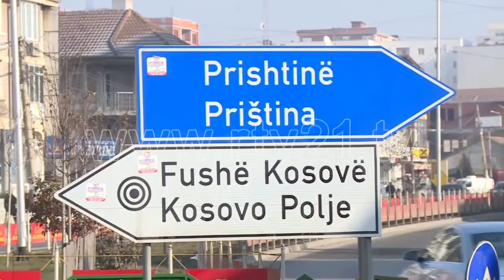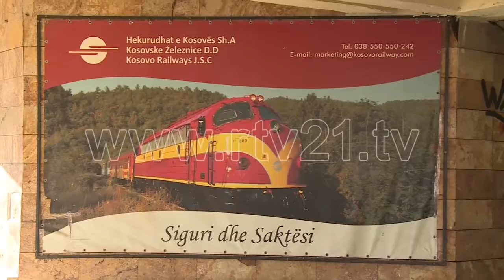Qyteza e Fushë Kosovës, qendër e bizneseve - 21.12.2016